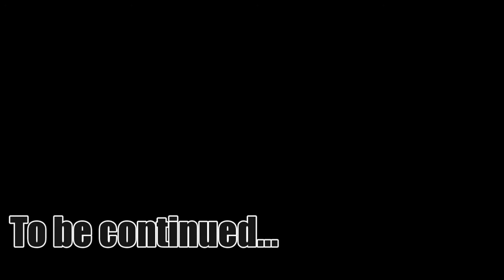Grangegorman Site 2007 2014